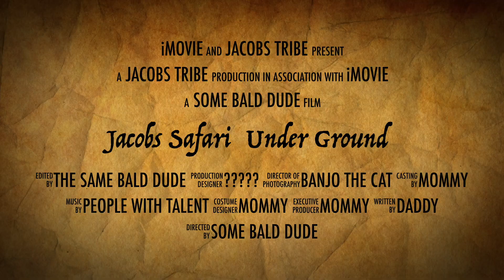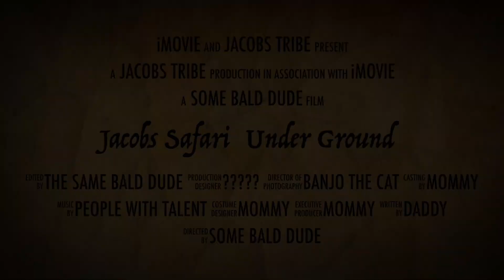kid caving adventure Trailer..Jacobs Safari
A exciting adventure trailer that has Colt and Calisi going deep underground to explore a cave. kid safe and parent approved!

this is a trailer we put out on facebook